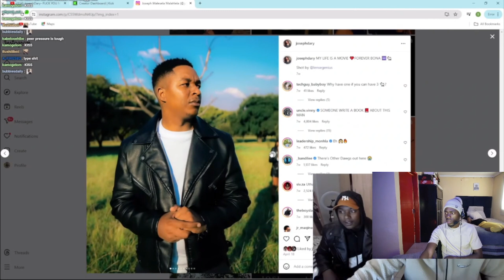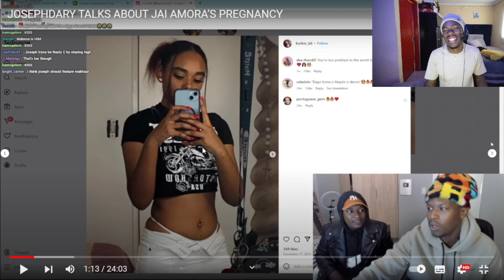Yuppie Tee REACTS to Tony Dayimane ft Mochen - Ngeke | This Combo is wild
Why He so Mad? | Yuppie Tee to Tony Dayimane ft Mochen - Ngeke | This Combo is wild (Official Music Video)
Stream Everywhere:
Big thanks to you guys and I love you allllll 💟 ( watch in HD 1080p)

* What do you record with : Canon T4i / iPhone 6 plus / iPhone 13 max
* What do you use to edit : IMovie or Premier Pro / Capcut
* Zodiac : Leo